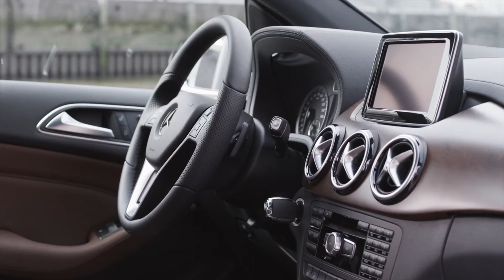Mercedes B Class Electric Drive beauty footage,sport cars video, sport cars 2016, Best Sport CARS Vi